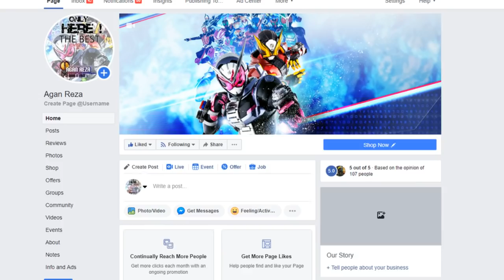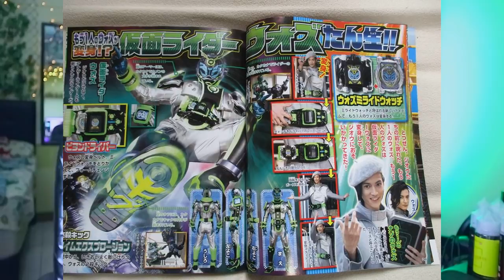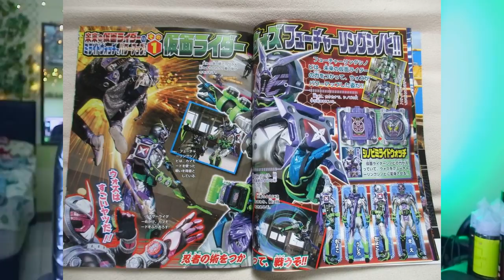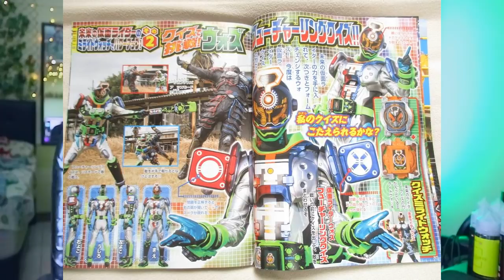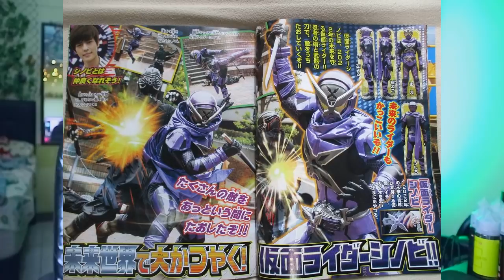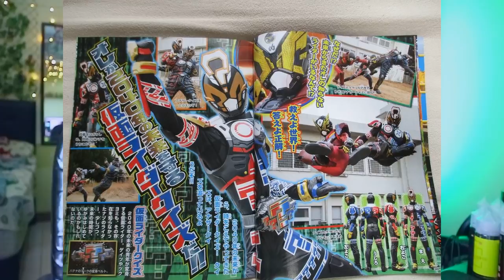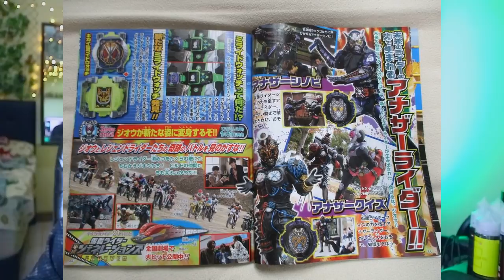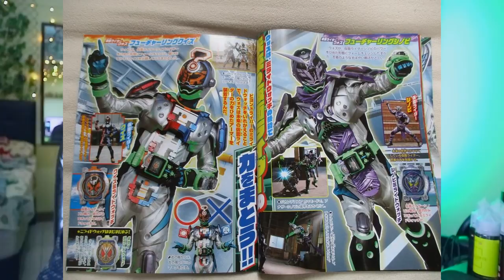TALK-SATSU #52 - BAHAS SCAN KAMEN RIDER WOZ SAMPAI TUNTAS ! (SHINOBI, QUIZ, BEYONDRIVER, dll !)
Di Talk-Satsu episode kali ini yuk kita bahas si Third Rider yang bakalan keluar di serial Kamen Rider Zi-O tahun depan ! Dialah Kamen Rider Woz yang siap debut di episode.17 Zi-O yang berjudul 'Happy New Woz 2019'.
Ga cuma Woznya aja tapi kita bakalan bahas Beyondrivernya, Zikan Despear, Woz Future Ring Shinobi, Woz Future Ring Quiz, Kamen Rider Shinobi, Kamen Rider Quiz, Another Shinobi, Another Quiz, banyak pokonya gan ! :D